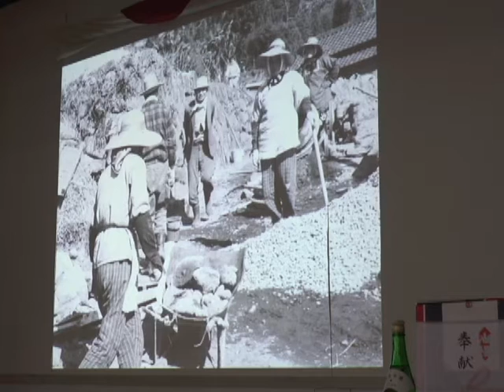ウイーン大学が義援金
ウイーン大学の調査団一行が阿蘇市を表敬訪問し義援金をおくりました。